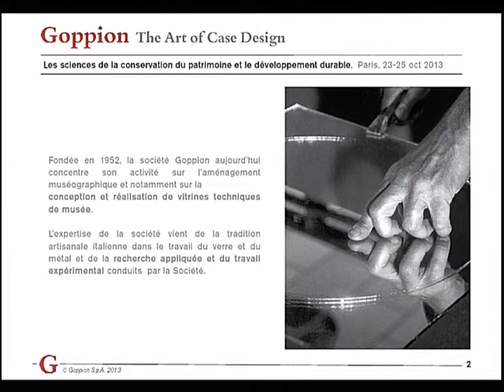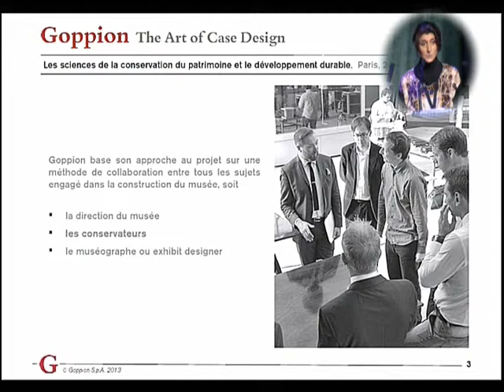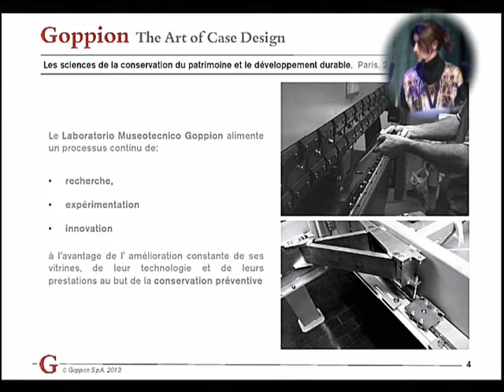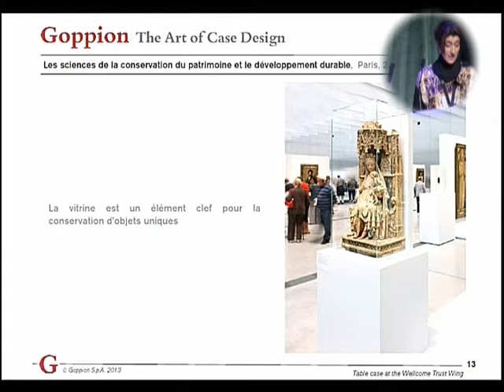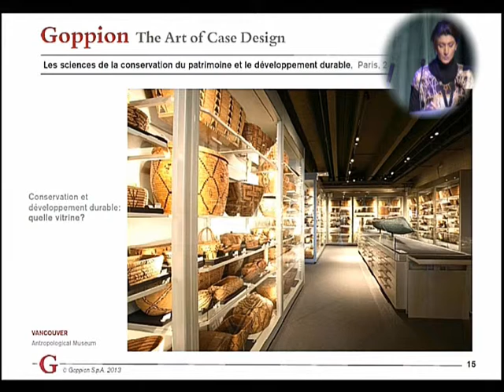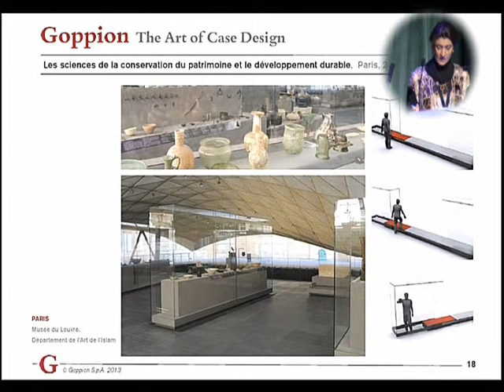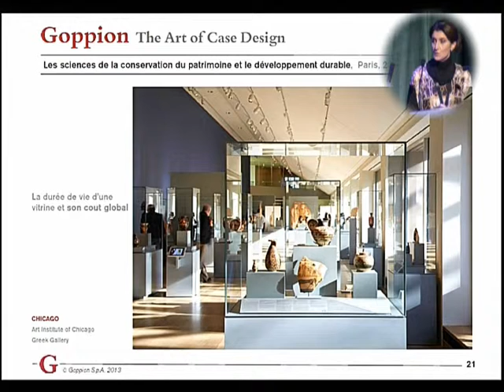Goppion - Conférence CRCC 50 ans/years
Présentation société Goppion.